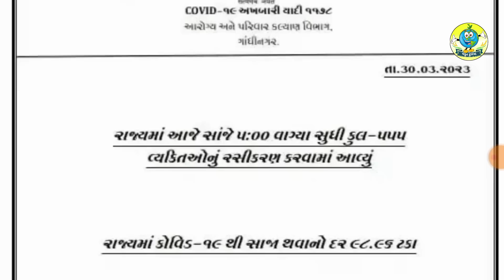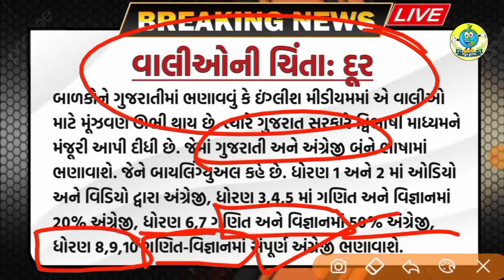ખેડૂતો માટે 06 મોટા સમાચાર = khedut duniya | commodity Trend / khedut | ikhedut ન્યૂઝ / યોજના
નમસ્તે ખેડૂતમિત્રો, રોજે રોજના તાજા બજાર ભાવ જાણવા માટે પર ક્લિક કરો